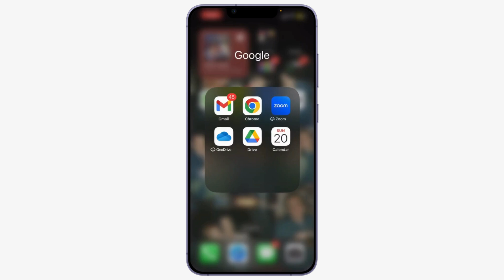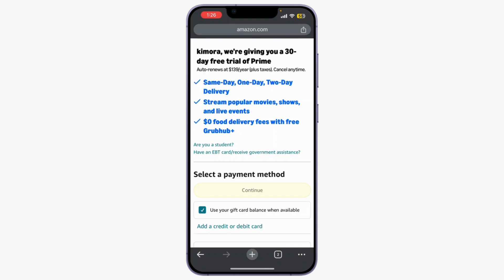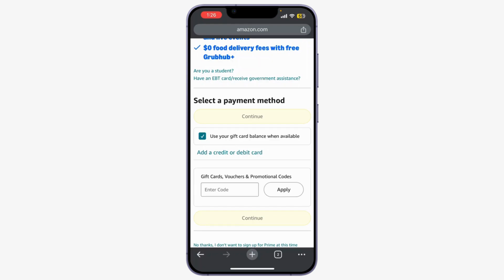How to Buy Amazon Prime Subscription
Quick Tutorial on How to Buy Amazon Prime Subscription.

This video will guide you through the steps to buy an Amazon Prime subscription easily and quickly. Whether you're asking, "How do I get an Amazon Prime membership?" or need help with the payment process, this tutorial has you covered. Learn about the different subscription options available and how to make the most of your Amazon Prime experience. Watch now to discover how to buy your Amazon Prime subscription today!

Timestamps:
00:00 How to Buy Amazon Prime Subscription
00:10 How Do I Get an Amazon Prime Membership?